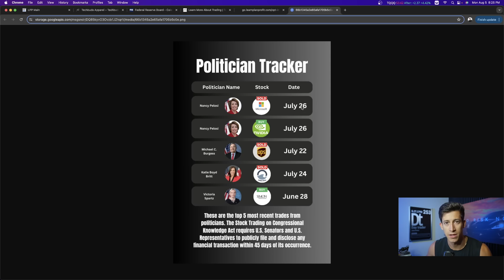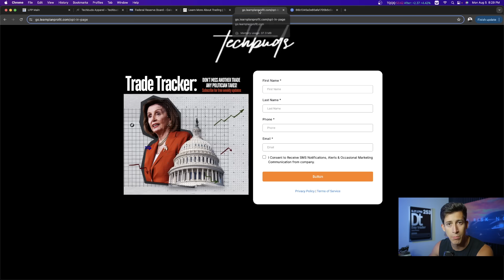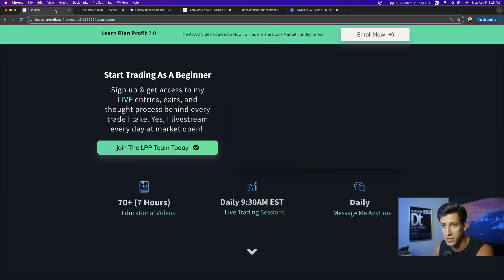(NEW) Nancy Pelosi Reveals Two New Trades...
Nancy Pelosi, the Congressional representative from the 11th district in California and former House Speaker, is more than just a dabbler when it comes to stocks. She is known for pouring millions into her favorite companies, while at the same time being fairly ruthless in selling names from her portfolio, as well.

1. 🚨 Message me any questions